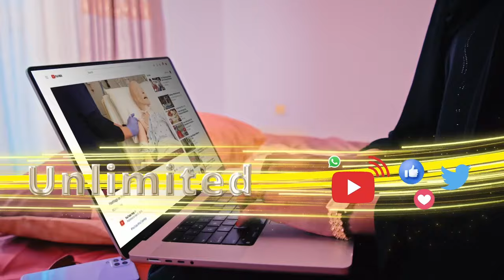"Xildhibaanada Baarlamaanka Somaliland caruurtoodii iskuuladii baa laga soo eryey, kirooyinkii..."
"Xildhibaanada Baarlamaanka Somaliland  caruurtoodii iskuuladii baa laga soo eryey, kirooyinkii na waa loo haystaa” Xildhibaan Axmed Dirir.